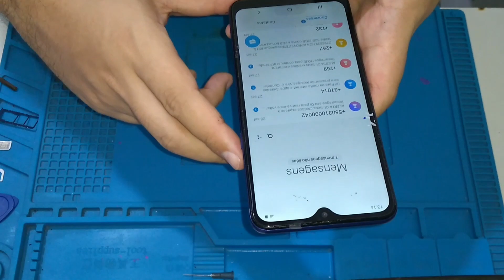Troca do touch completo Samsung A10s / passo a passo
- olá meus amigos tudo bem ? hoje vamos trocar o touch do Samsung A10s touch muito fácil de fazer a substituição. espero que vocês gostem .

Para mais detalhes ou reparo entre em contato conosco pelo WhatsApp

Nunca desiste dos seus sonhos. 🙏🏻

OBS:Lembrando que esse procedimento deve ser feito por profissionais capacitados para tal função, havendo risco de danificar permanentemente o aparelho caso feito por pessoas sem o conhecimento necessário.